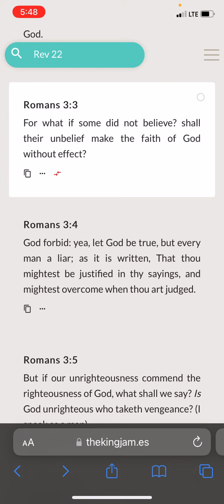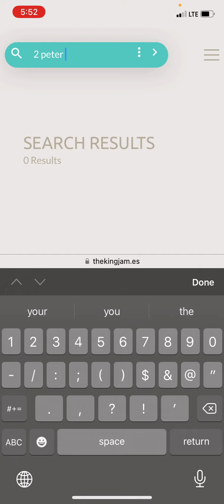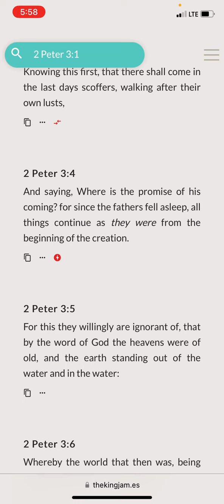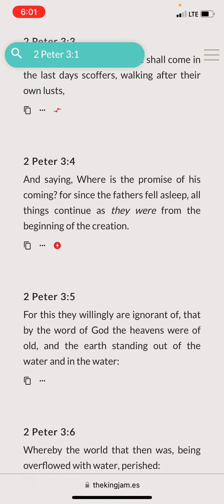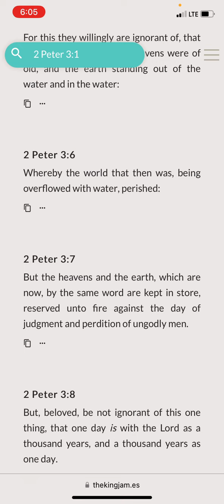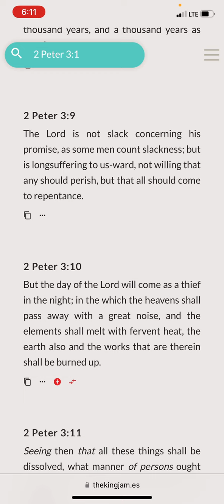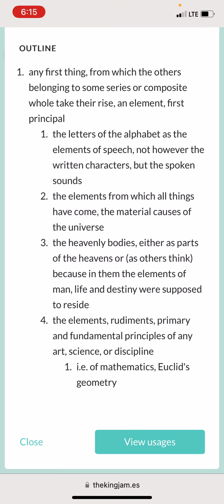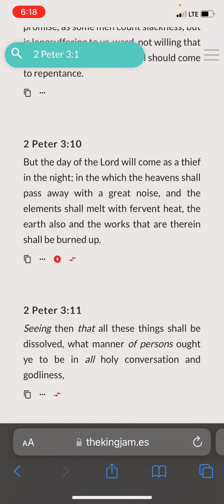Unbelief will get a lot of people killed.